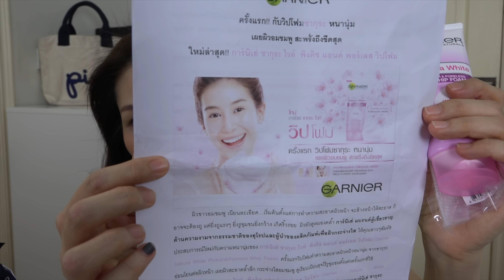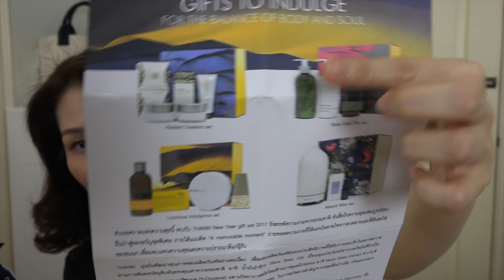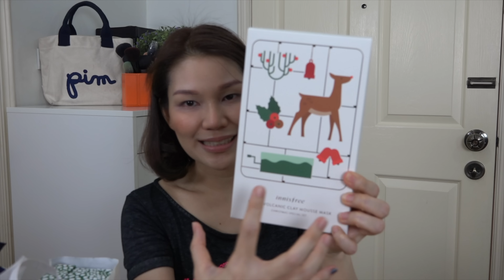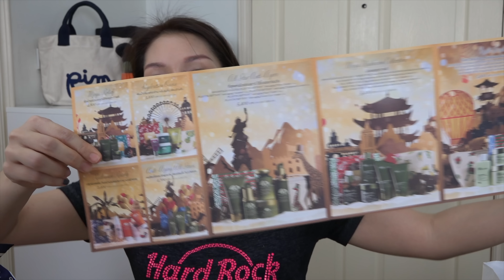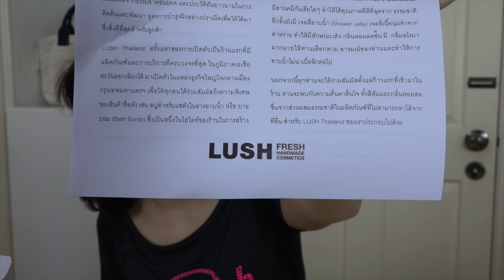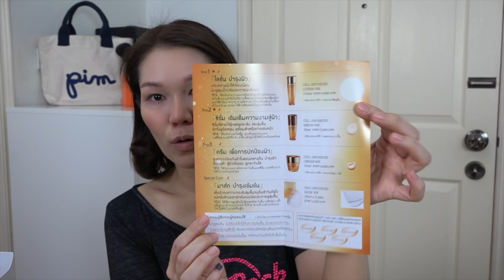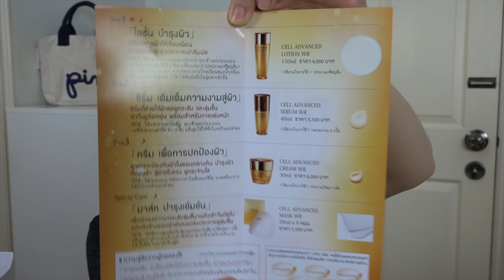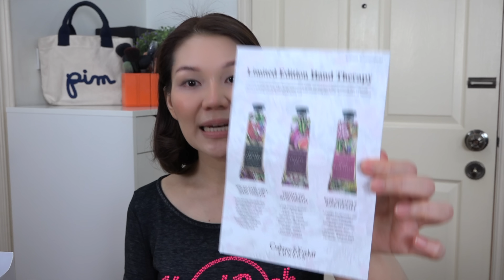แกะกล่อง - ถ้าคุณส่งมาป้าจะแกะ ตอน 88 (Part 1/10)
From Nov 22-Dec 31, 2016 … (NessyChoice False Lashes, Seine Hill Brightening UV CC Cushion 15ml 1,190Baht, Nivea Men Powder Serum SPF50 PA+++ 45ml 269Baht, Dermalogica Phyto Replenish Oil 30ml 4,200Baht Dermalogica Total Skin Repair Set 3,650Baht, Three Cosmetics Sweet Sun Solstice Collection and Three Cosmetics Part Care, Kiehl's x Jeremyville Holiday Collection, Laneige Milky Way Fantasy Holiday Collection, Laura Mercier Holiday Collection, Paul and Joe Beaute, Reme Cosmeticsม Jill Stuart Body Care Holiday Collection, Boots Holiday Gift 2016, Innisfree Holiday 2016, Vistra Food Supplement, Garnier Sakura White Pinkish and Poreless Whip Foam 100ml 139Baht Garnier Pure Active Matcha D-Tox Gel 100ml 125Baht, Covermark Cell Advanced Mask 1 box 6 sheets 3,300Baht, SKII Facial Treatment Essence Suminagashi Ageless Beauty Set 10,770Baht, Snail8 Giftset, Thann Gifts to Indulge, Benefit Cosmetics Give one and Grab one Kissy Missy Set 1,265Baht, Fairlydrop Quattro Mascara 1,100Baht, Mizumi Eye&Lip Aqua Touch Remover 229Baht, Flomar Extreme Matte Effect 330Baht, Makeup Forever Artistic Lip Ink 1,750Baht, Lazy BB Cream, Mook Shimmer CC White Body Lotion, Too Faced Naughty Kisses & Sweet Cheeks 1,950Baht, Crabtree&Evelyn  Hand Therapy 25gx3tubes 995Baht 10gx3tubes 525Baht, Fresh Black Tea Firming Corset Cream 50ml 3,950Baht, Phyto PhytoCitrus Shampoo (color protect 200ml PhytoCitrus Mask 200ml, Biotherm Charity Edition Biotherm Water Lovers Aquasource 125ml 2,700Baht Aquasource CC Cushion 1,300Baht Lait Corporel Body Milk 400ml 2,200Baht, Clarisonic Miafit Brush Heads, Lush, Loccitane, Fresh New Year Set 2016, La Mer Long Wear Foundation 30ml 4,500Baht, Rene Glory Lip Color 490Baht, 1028 Mont Blanc Eyeshadow Kit 690Baht, Nivea Hydration Makeup Clear, PureVivi Cleansing Lotion and Cleansing Sheet, Estelle&Thild, Manila Factory Cushion Lip 299Baht, Jill Stuart Crystal Bloom Collection, All About You New Year Gift, Shu Uemura Ultime8 Cleansing Oil, KANEBO Makeup 2016,  Thann New Year Gift, Nivea New Year Gift, Lavish Beauty Drink 1,250Baht, Anne Semonin Christmas Set, YSL Beaute The Street and I Collection Baby Doll Kiss and Blush Duo Stick 1,800Baht Face Palette I have a Blush on You 2,900Baht Couture Palette Keep an Eye on Me 2,900Baht, Mille Satin Matte Liquid Lip 495Baht, Heme Baby Q Silicone Puff 360 Baht, Uniqlo, Studiomakeup Thailand, Smooto New Year Gift, Cosluxe New Year Gift, Ter New Year Gift, Loreal Paris La Palette Lip and Cheek Bisous 649Baht, Bottega Verde, Lancome Teint Idole Ultra Cushion 1,900Baht, Eveandboy Fresh Drop Pure Mineral Spray and Nail Lab Nail Polish 59Baht, Daily Bites 20Baht IG: dailybitessnacks, Timeless Truth Mask, Preciosa Color Bloom Auto Eyebrow Pencil 225Baht, Passion Ville YOU Niverse Lipstick 420Baht Holiday Set Cream Blush On The Road Palette 300Baht Cream Blush 250Baht)